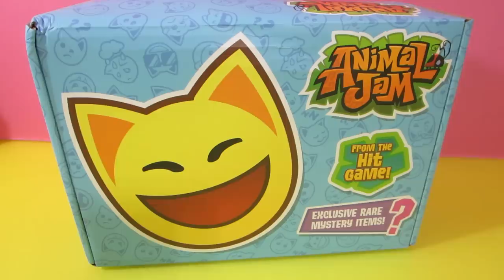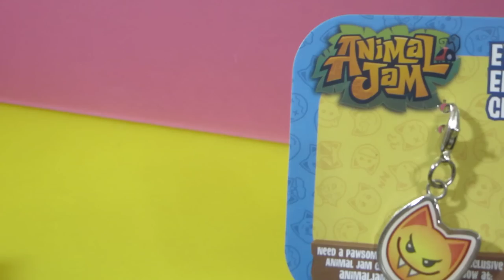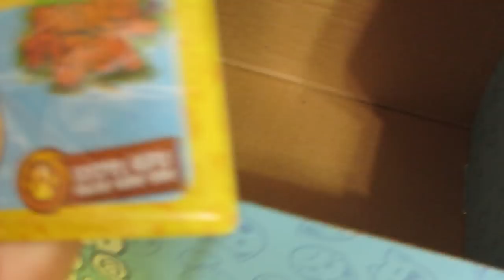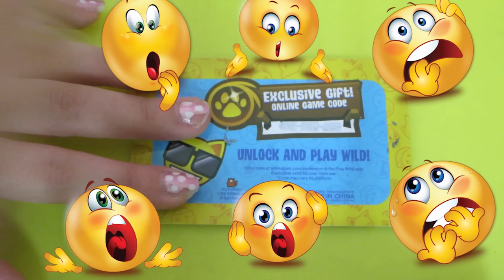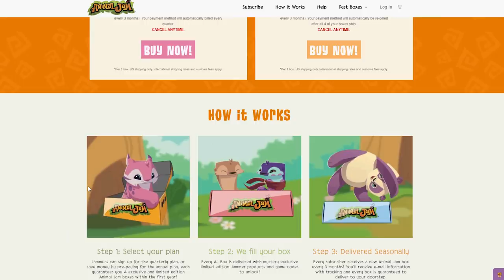Animal Jam Emoji Box Opening 😃😭 I Ruined My Promo Code....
Today we take a look at the Animal Jam Emoji Box. This box has some cool items in it, including a perfect shirt, a very cool plushie and some sweet den items! I did ruin my code and they were very helpful with my mistake!